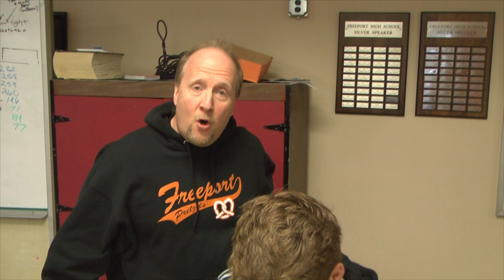Announcements 11-19-2018! (BIG SURPRISE) .... lets get this bread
LETS GET THIS BREAD